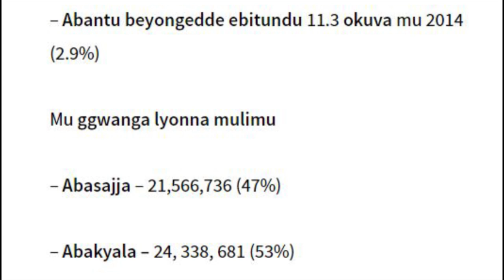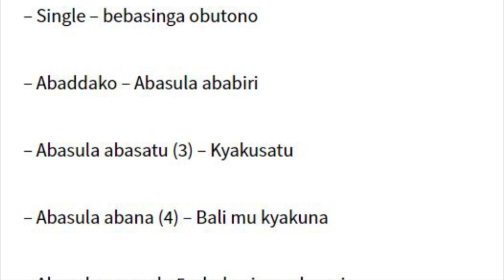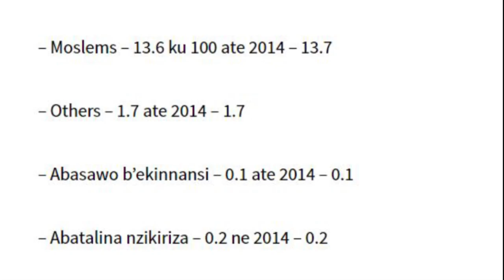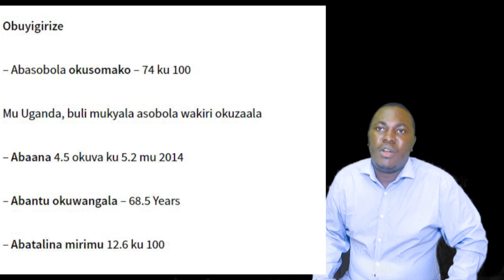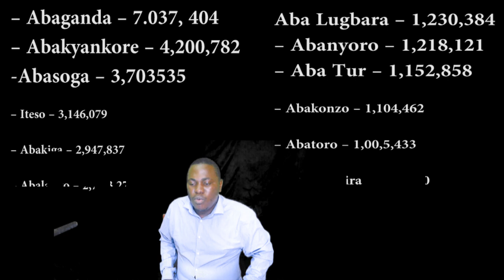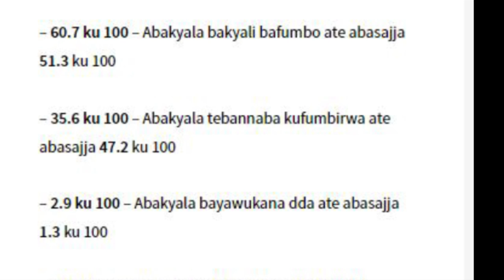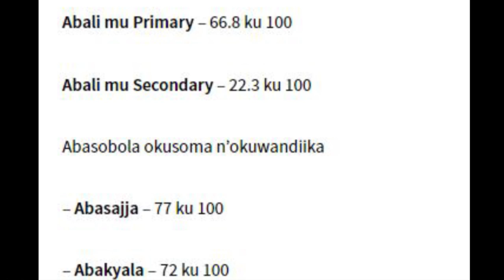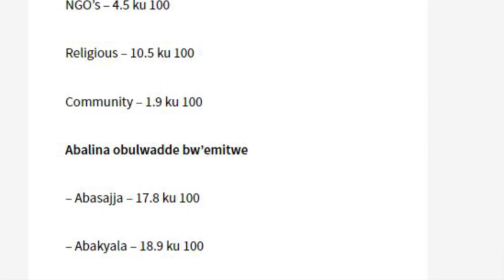Ebyavudde mu kubala abantu ebyenkomeledde byongedde okulaga ebbula ly’emirimu mu bavubuka